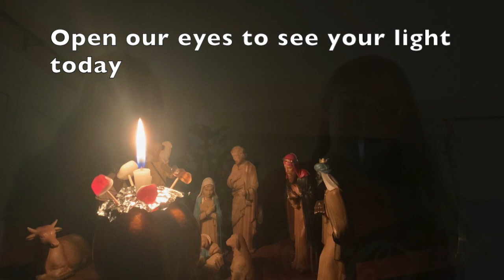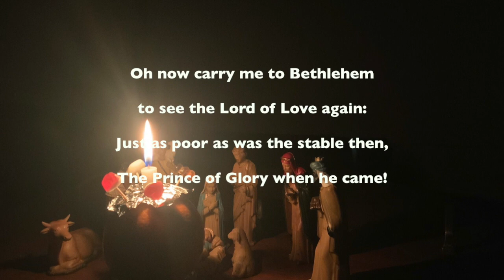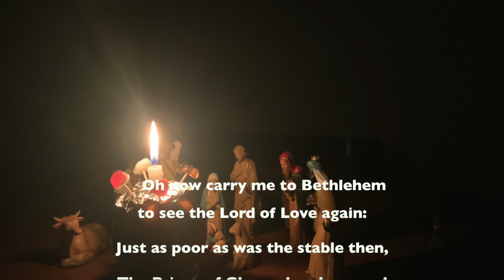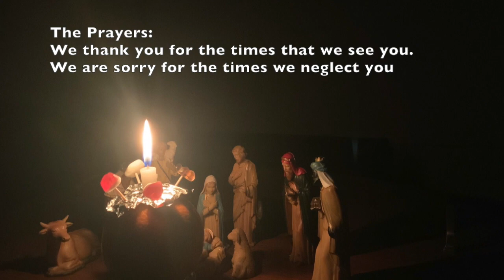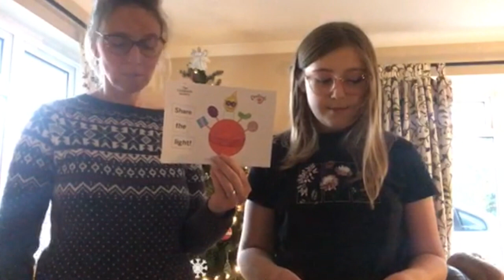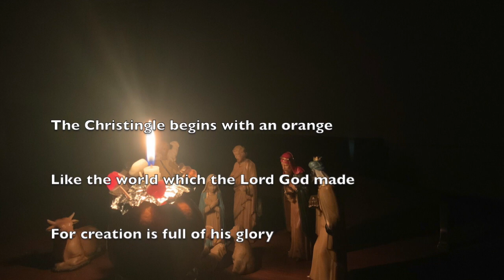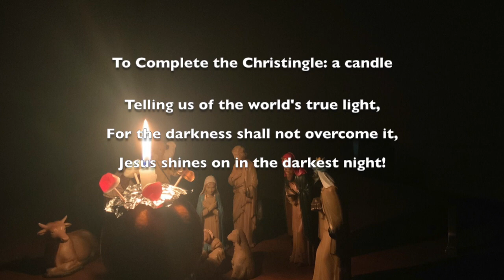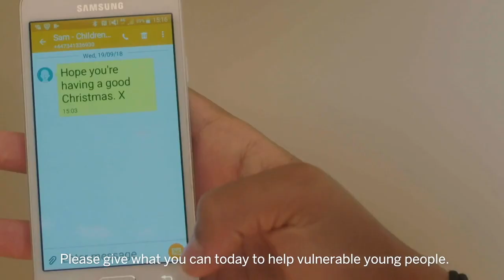Christingle at Kids Church 2020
If you would like to contribute to the subtitles of this or any other video, please